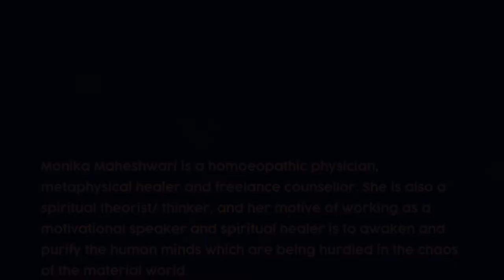Monika Maheshwari | Hypnotherapist | Life Positiv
Monika Maheshwari is a homoeopathic physician, metaphysical healer and freelance counsellor. She is also a spiritual theorist/ thinker, and her motive of working as a motivational speaker and spiritual healer is to awaken and purify the human minds which are being hurdled in the chaos of the material world. Being a traveller, meditator and meditation consultant, her focus is on knowing more about self, lives and world.